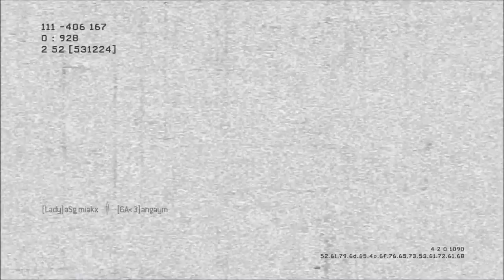Recherche & Destruction 2 maps // Live Commentary avec la Team aSg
2 parties de recherche et destruction commentée en live avec Guizben Miakx Morse et OreilleMax.